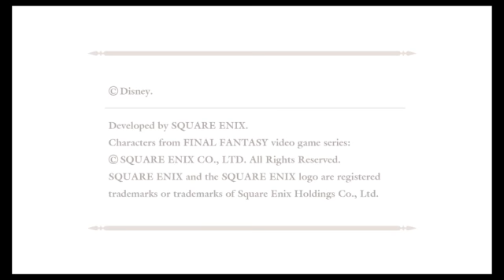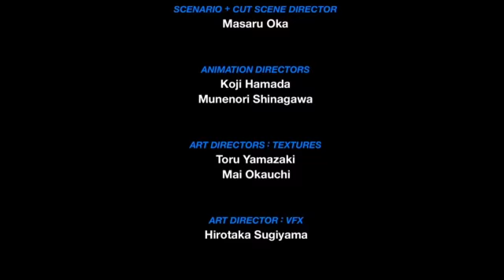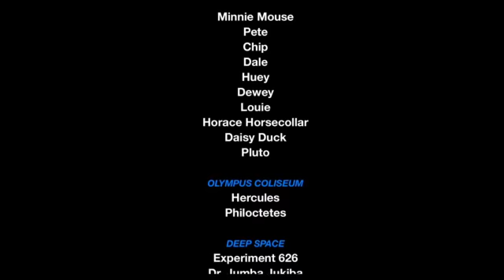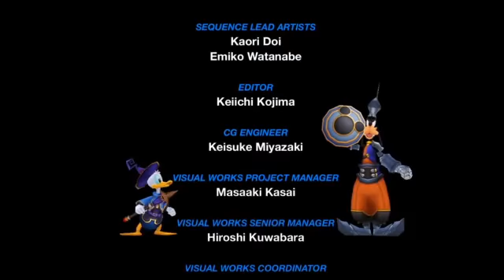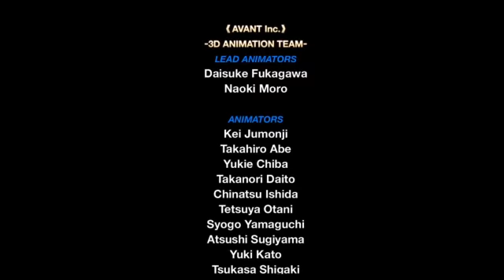Birth By Sleep Ventus Story part 2 FINALE